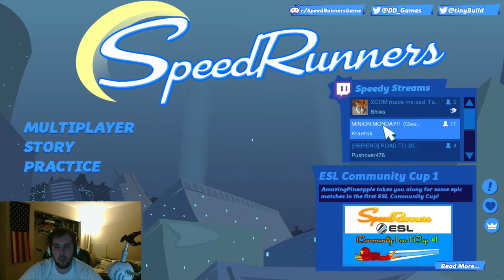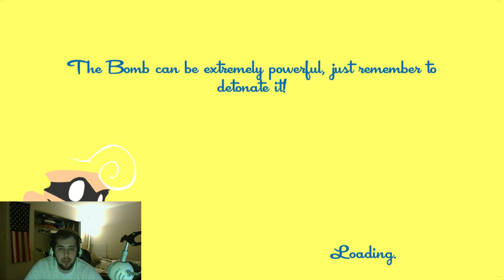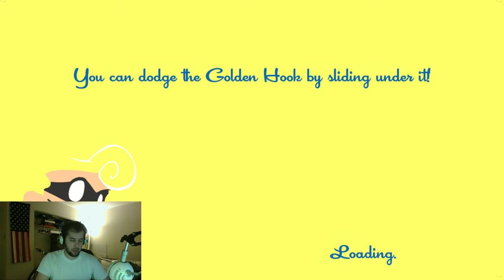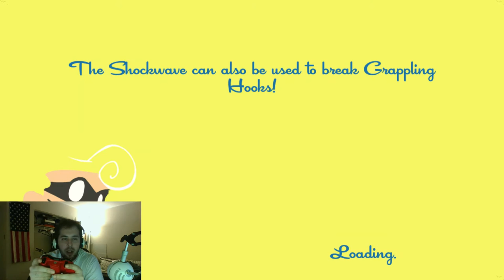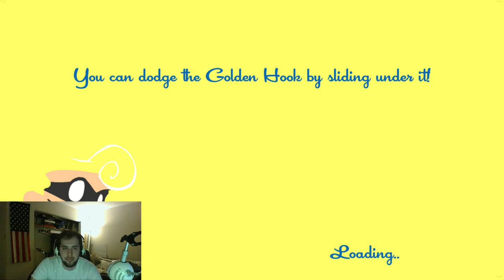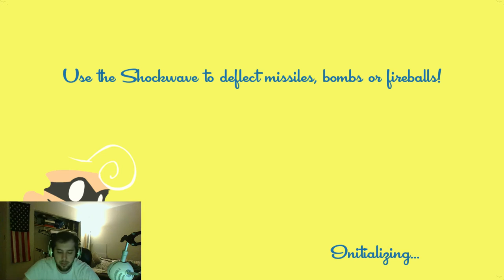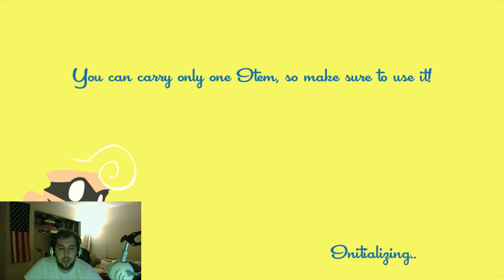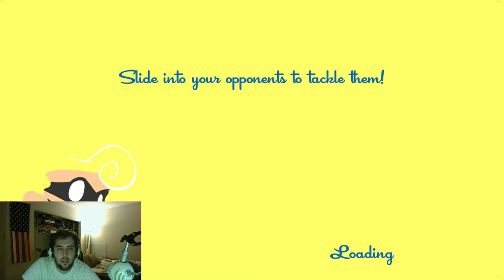Free Heroes weekend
probably still gonna play valla